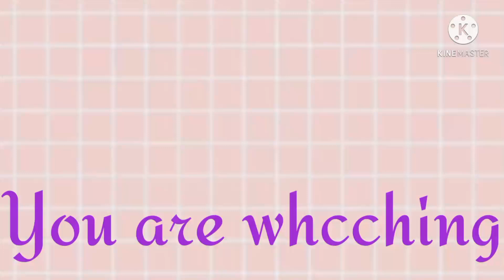Reaction to one of my videos||shinkami||💜💛(short)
R.i.p shinso